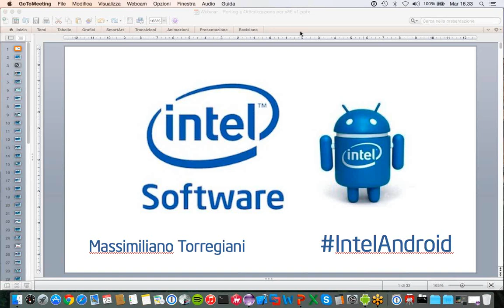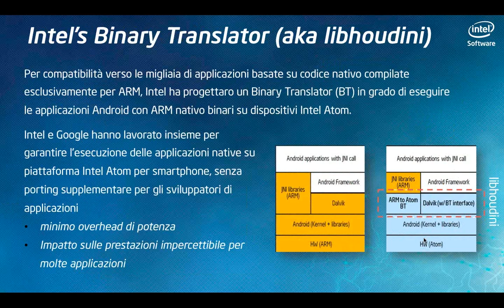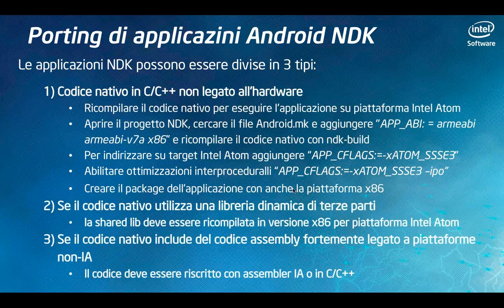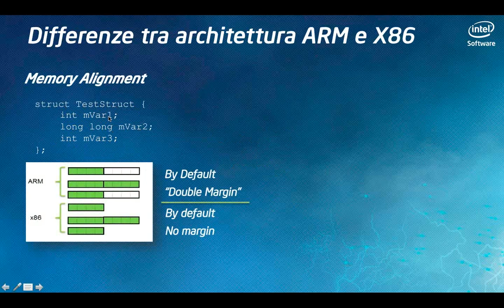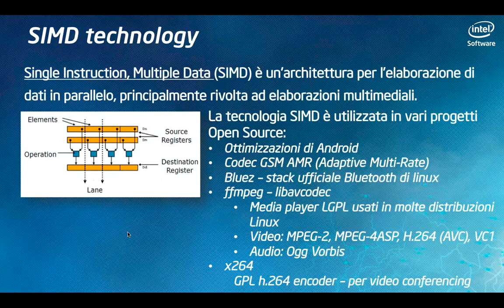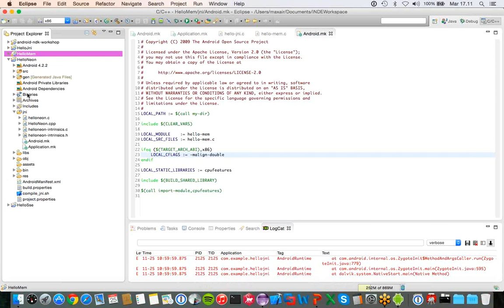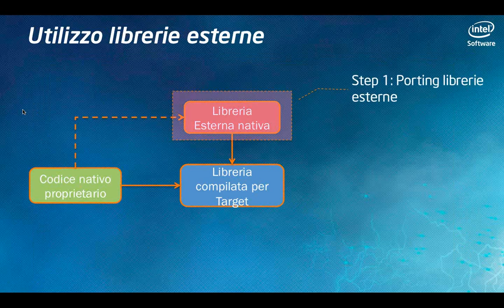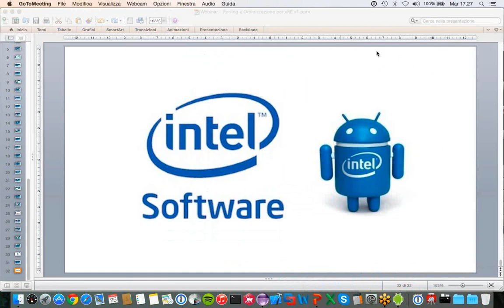[Intel Android Webinar Series #4] Porting e ottimizzazione di app NDK per dispositivi Intel x86